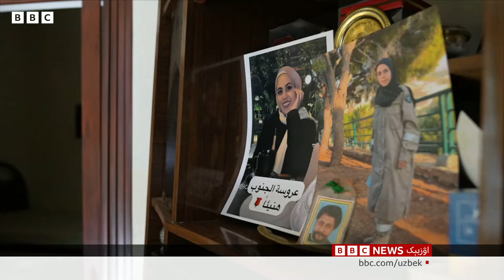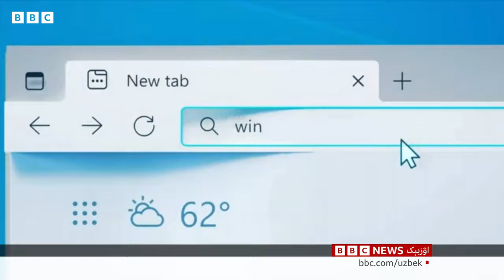غزه اوروشی: حماس اوروش جنایتیگه قۉل اوردیمی؟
حماس اوروش جنایتیگه قۉل اورگنی حقیده حسابات چیقریلدی

پاکستان افغانستان میوه‌ محصولاتیگه ۱۸ فیصد سالیق جاری قیلدی